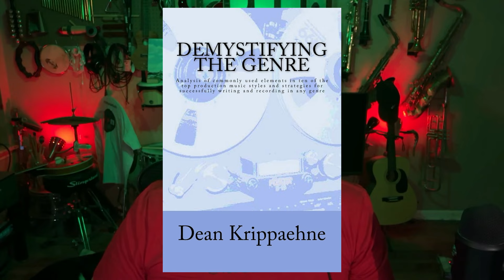Five Fantastic Book Gift Ideas for Aspiring TV Music Composers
You've still got time to snag some unique and fun gifts for the music lovers in your life!

So You Want To Become A Media Composer - Adonis Aletras

Demystifying The Cue - Dean Krippaehne -

Demystifying The Genre - Dean Krippaehne

Writing Production Music For TV - Steve Barden

Deconstructing Production Music for TV - Steve Barden

In addition to the five books above,  the links below also offer some great gift ideas, these links are part of my standard YouTube video description.

SAXOPHONE BOOKS
The Practice Books Of Michael Breaker
Michael Brecker: Ode To A Tenor Titan - Bill Milkowski
Every Night’s A Saturday Night - Bobby Keys
That Moaning Saxophone - Bruce Vermazen
The Devil’s Horn - Michael Segell

MUSIC HISTORY BOOKS
How The Music Got Free - Stephen Whitt
A Romance On Three Legs - Katie Hafner
Vince Guaraldi at the Piano - Derrick Bang
John Wiliams Film Music - Emilio Audissino
Abby Road to Ziggy Stardust - Ken Scott
The Mixing Engineers Handbook -Bobby Owinski

MUSIC THEORY
A Theory Of Harmony - Ernst Levy
Theory Of Harmony - Arnold Schoenberg
Music Theory for Electronic Music Producers

INSPIRATION
Songwriters On Songwriting - Paul Zollo
More Songwriters On Songwriting - Paul Zollo
The Song Machine - John Seabrook
Anatomy Of A Song - Marc Myers
Always Magic In The Air - Ken Emerson
The B Side - Ben Yagoda
Tunesmith - Jimmy Webb

SONGWRITING
Songwriting For Dummies
How To Write A Song
The 30-Minute Songwriter
Shortcutst To Hit Songwriting Level One
Shortcutst To Hit Songwriting Level Two
Shortcutst To Hit Songwriting Level Three